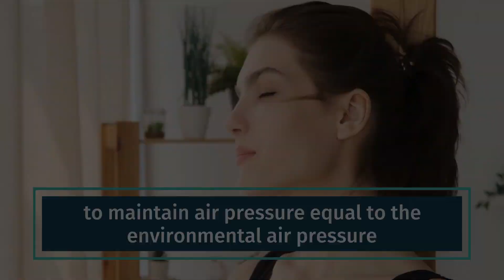Why are Middle Ear Infections so Common?| Dr. K. R. Meghanadh| Medyblog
Middle ear infections, known as Otitis media, are not only the most common ear infections but also the most frequent infections that our bodies can experience.

But have you ever wondered why they are so common?
The answer lies in the delicate balance of air pressure within the middle ear. This video breaks it down for you!

The middle ear relies on a constant air supply to maintain equal air pressure with the environment. This essential air supply flows from the nose through a vital passage known as the auditory tube or Eustachian tube. Any infection affecting the nasal passages can have a direct impact on the middle ear through the Eustachian tube.

To know more about middle ear infections and explore additional causes, be sure to check out our article.

Please read our articles about ear infection
Based on articles by Dr. K. R. Meghanadh